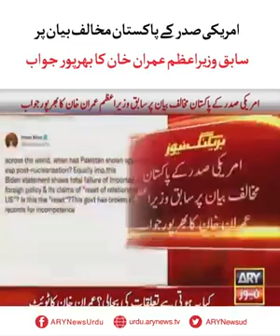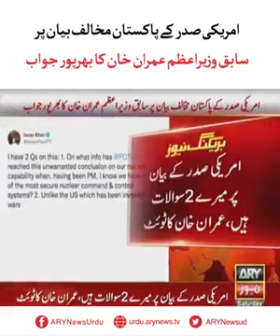‏امریکی صدر کے پاکستان مخالف بیان پر پی ڈی ایم کی خاموشی جبکہ سابق وزیراعظم عمران خان